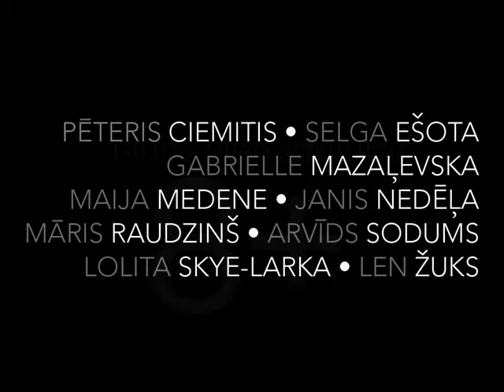New Equation: an Australian exhibition touring Latvia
New Equation: an exhibition by Australian-Latvian artists touring Latvia 2013. Artists include Peteris Ciemitis, Selga Esots, Gabrielle Mazalevskis, Maija Medenis, Janis Nedela, Maris Raudzins, Lolita Skye-Lark, Arvids Sodums and Len Zuks.